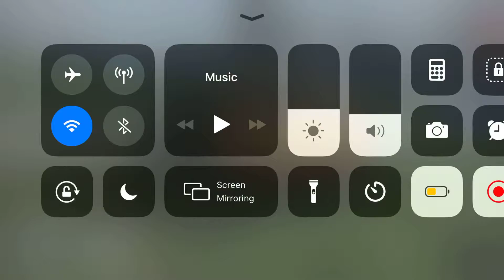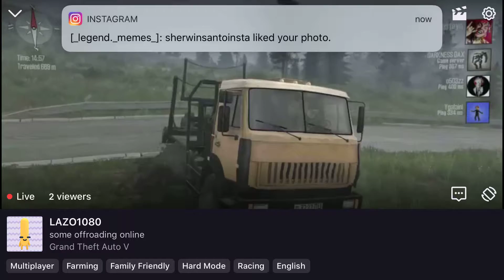SPIN TIRES mudrunner XBOX ONE GOT stuck in middle of nowhere